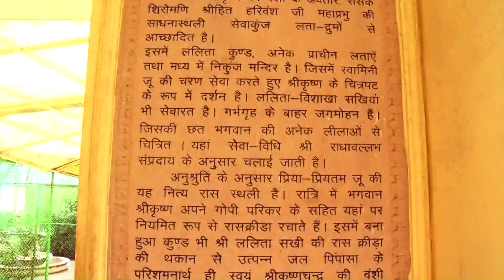यार की मर्ज़ी Singer JSR Madhukar YAAR KI MARZI Krishna Bhajan Sevakunj Vrindavan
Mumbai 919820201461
held on occasion of Vrij Rasik Sant Hitshree Asudaramji

BRAJ RASIK JSR MADHUKAR JI